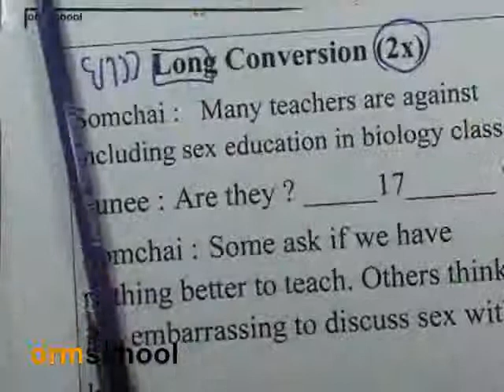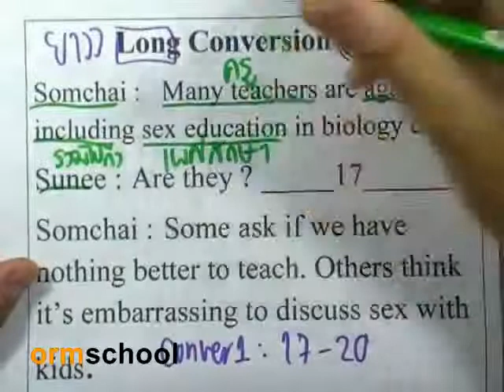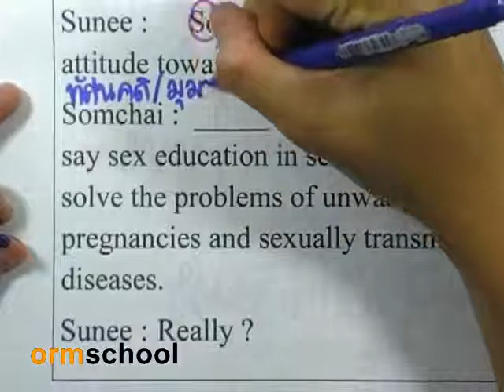ข้อสอบภาษาอังกฤษGAT กรกฎา 2553 ,15